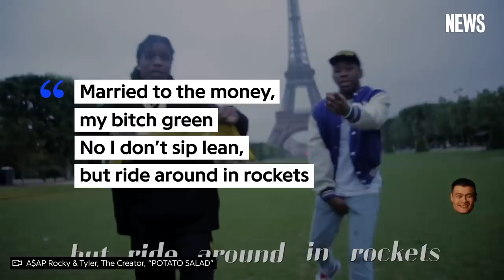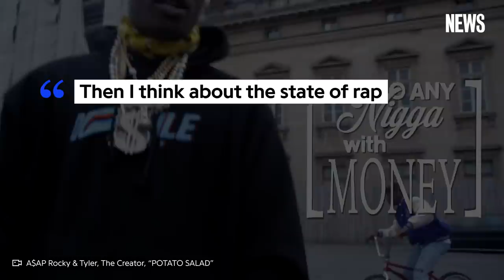A$AP Rocky & Tyler, The Creator's "POTATO SALAD" Explained | Song Stories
A$AP Mob uploaded the third volume of their 'AWGE DVD' on YouTube on July 23, 2018, and one highlight from the 40-minute video is A$AP Rocky and Tyler, The Creator’s joint freestyle “POTATO SALAD.” The clip, which was filmed in Paris, features the duo rapping over Monica’s 2003 hit “Knock Knock” before closing with a graphic reading, “WANG$AP coming soon.”